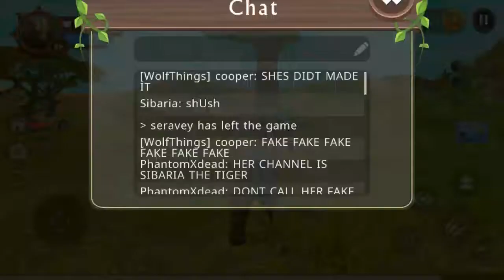What I (And others) Say & Do In VoG {SOMETIMES--}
ChAoTiCnNeSeESSEeESssS    (Chaoticnessesesseees[Chaoticness])